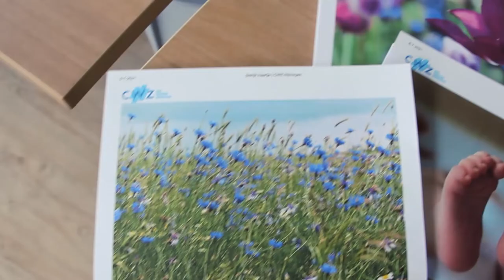Wij zijn CWZ - Petra van den Broek | Vrijwilligster gastvrouw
Petra van den Broek, vrijwilligster als gastvrouw over haar werk.